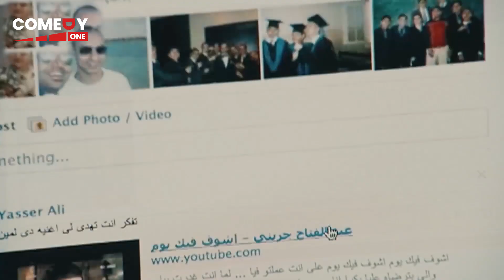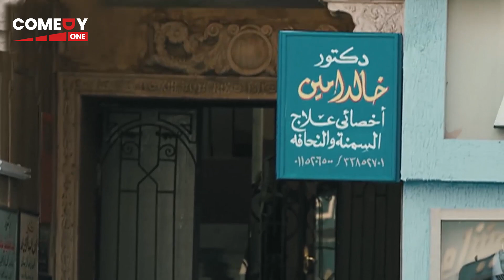يابني هو انا الوحيد اللي بحس بيك! 😁😂 باقه من اقوى افيهات ملك الكوميديا احمد حلمي والشحات التخين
فيلم إكس لارج فيلم اجتماعي كوميدي مصري أُصدر عام 2011 من بطولة أحمد حلمي ودنيا سمير غانم وإبراهيم نصر ومن إخراج شريف عرفة، يتناول مأساة شاب رسام يعاني من البدانة المفرطة وما تسببه له من مشاكل في الزواج ممن يحبها، ولاقي الفيلم استحسان من الجمهور والنقاد علي نحو سواء

(إكس لارج) 2011

ابطال العمل
أحمد حلمي: (مجدى / عادل)
دنيا سمير غانم: (دينا)
إبراهيم نصر: (عزمي)
خالد سرحان: (حمادة)
إيمي سمير غانم: (مي)
محمد شاهين: (سامي)
ناهد السباعي: (ناني)
ياسمين رئيس: (ريهام)
لؤي عمران: (أشرف)
محمد ازعر
مروة ثابت:غادة
حمزة العيلي:الحاج كرم
سعيد طرابيك: (مدير مجدي)
أنعام سالوسة: (عمة دينا)